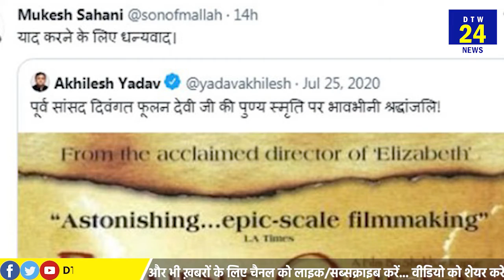भाजपा से भिड़े मुकेश सहनी करारा जवाब देने को है तैयार तेजस्वी को किया धन्यवाद..